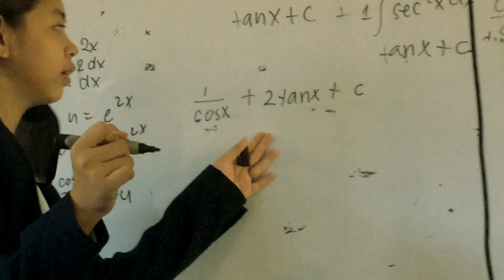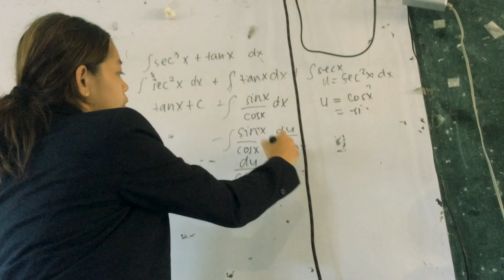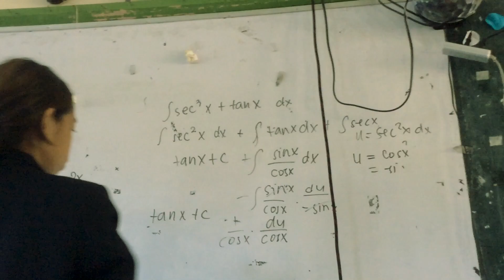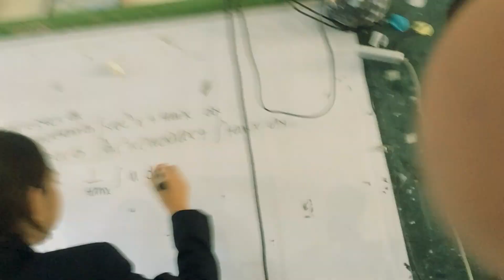daily vlog | school diaries, basic calculus session, shs student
20230510_dailyvlog

salcedo massage center, btw contact jric for basic calc tutoring services